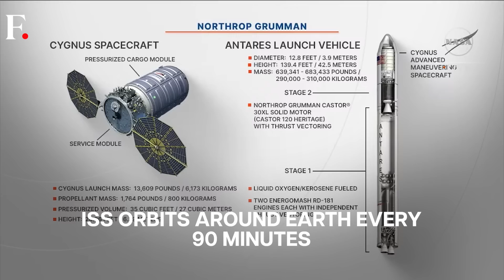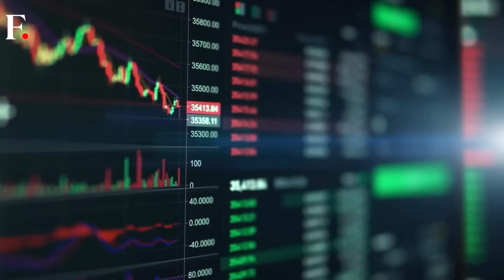India’s Chandrayaan 3 Is Nearing the Moon. What To Expect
India’s moon mission has successfully left the Earth’s orbit and its next stop is the moon. Chandrayaan-3 is set to enter the moon’s orbit on August 5. What's next for India's moon mission?

On July 30, ISRO successfully launched 7 Singaporean satellites into space. Its PSLV-C56 rocket lifted off from Sriharikota in Andhra Pradesh.
This is one of the hundreds of satellite launches ISRO has conducted for over 30 countries.